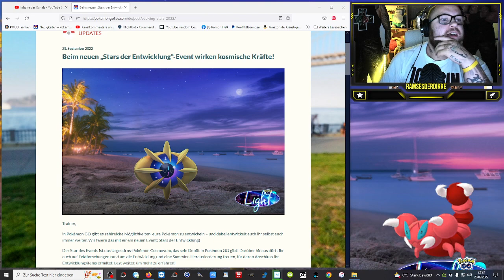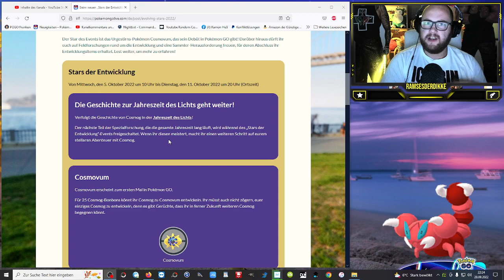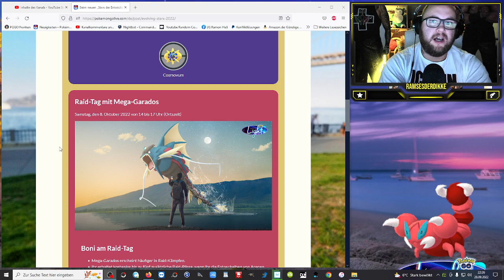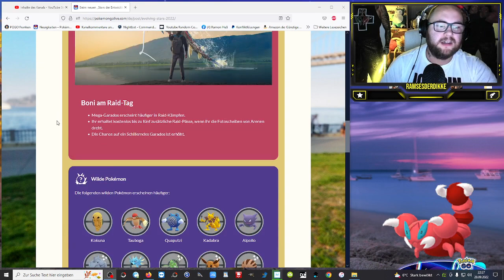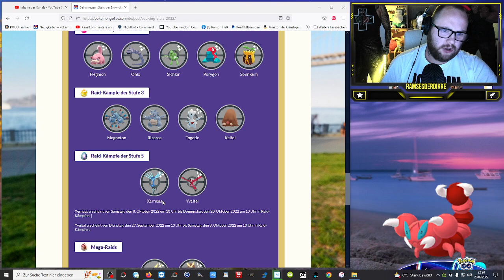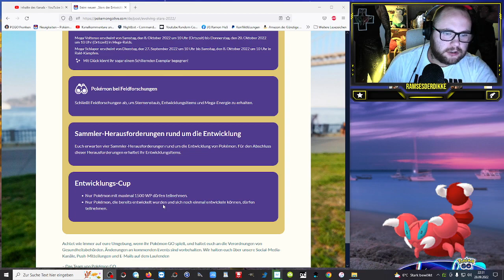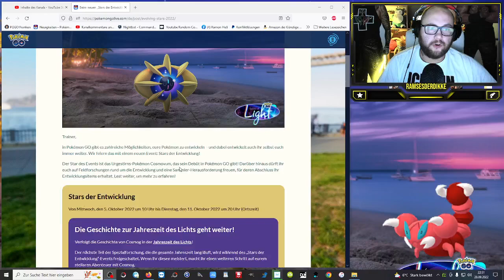EVENT : Stars der Entwicklung mit Cosmovum & Mega Garados Raid Day | Pokémon GO Deutsch # 2133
GUMMA !!!

Mein Trainer Code : 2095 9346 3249